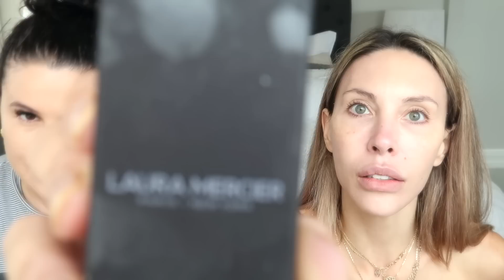GET READY WITH US ft Chloe | Jerusha Couture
THUMBS UP + ALL ITEMS LINKED BELOW
GET READY WITH ME & CHLOE @chloelattanzioffical

WIDE WHEN YOU SIGN UP
BRAND NEW ROSEGLOW COLLECTION
TRANSLUCENT LOOSE SETTING POWDER The #1 Setting Brand*
Lock in your look for a flawless finish all day.

JERUSHA COUTURE
SYDNEY, NSW
AUSTRALIA

SKINMEDICA TNS Advanced+ Serum Net

CHANEL LE BLANC BASE

NARS BRONZER LAGUNA

MAYBELLINE Fit Me Matte + Poreless Liquid Foundation

NAKED SUNDAYS SPF50+ Collagen Glow 100% Mineral Perfecting Priming

RIMMEL SETTING SPRAY

LAURA MERCIER TRANSLUCENT LOOSE SETTING POWDER

LAURA MERCIER FOUNDATION

NYX PROFESSIONAL MAKEUP MARSHMELLOW SMOOTHING PRIMER

CHARLOTTE TILBURY BEAUTY LIGHT WAND

MAYBELLINE BROW GEL

KOSAS REVEALER CONCEALER

ANASTASIA BEVERLY HILLS Brow Wiz

TOO FACED LIP INJECTION EXTREME

MAYBELLINE EXPRESS BROW ULTRA SLIM PENCIL

MAYBELLINE BROW BRUSH GEL

**DEAL ALERT** ANASTASIA BEVERLY HILLS NATURAL AND POLISHED DELUXE KIT

TARTE CREASELESS CONCEALER

FENTY BEAUTY SETTING POWDER

TARTETEIST™ EYESHADOW PALETTE

TARTELETTE™ TOASTED EYESHADOW PALETTE

TARTELETTE™ TEASE

▶︎ARM OF EVE HOOPS
▶︎GOLD CHAIN BRACELET
▶︎CARTIER LOVE BRACELET
▶︎CARTIER JUSTE UN CLOU
▶︎CARTIER LOVE RING
▶︎TIFFANY & CO RING

◾️SHOP WHAT CHLOE IS WEARING
▶︎ TANK TOP
▶︎ TREE OF LIFE CHAIN
▶︎COIN CHAINS

If the item was gifted it will be listed with an * or any items I state as gifted. Strictly All opinions are my own.